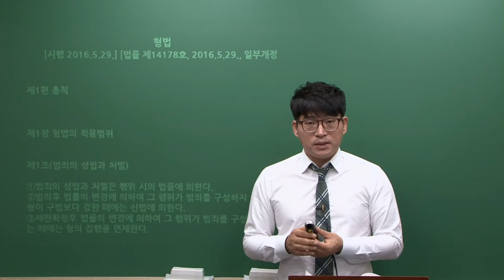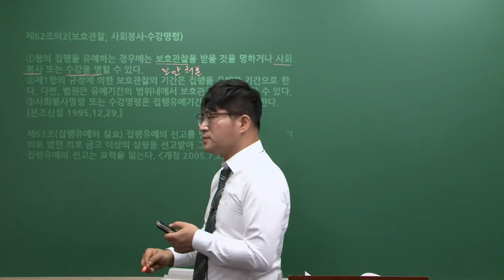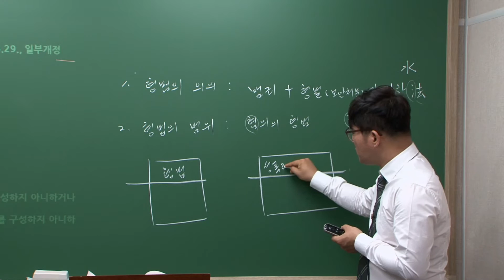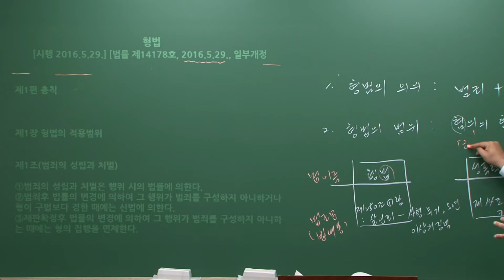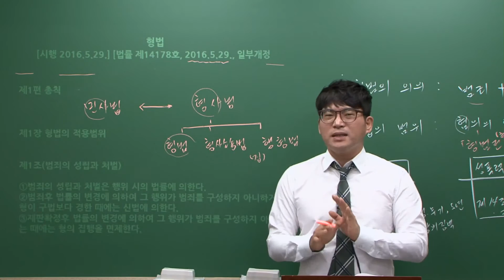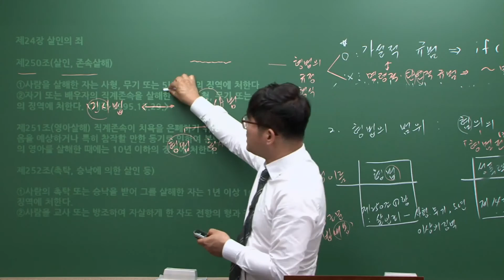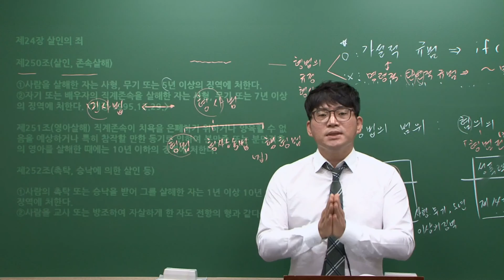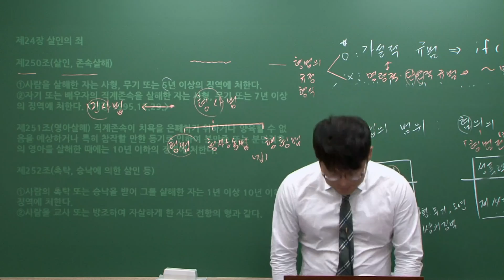보험조사분석사 형사법 및 범죄학개론 문제풀이 1강